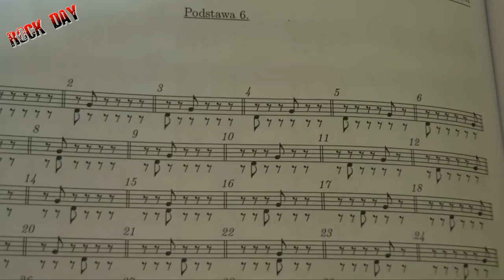Książki do nauki gry na gitarze - Improwizacja Rytmiczna S. Laskowski